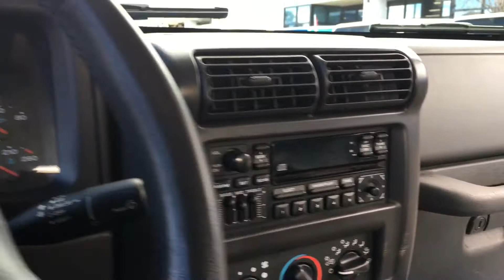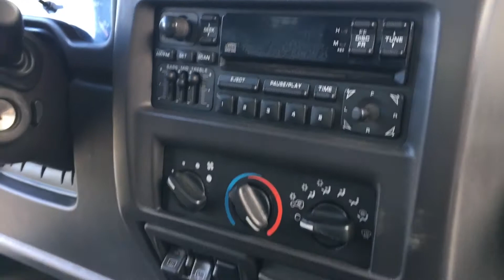Jeep Wrangler Sport 2002 by Dream 4x4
One Intense Jeep! This 2002 Jeep Wrangler Sport in Intense Blue Pearl is powered by a 4.0L I6 Power Tech Engine. Lifted approximately 2.5" Rock Krawler lift with Pro Comp MX6 shocks for added clearance and stability. Adjustable Upper & Lower, Front & Rear Control Arms. Adjustable Track Bar. Quick Disconnect Sway Bar Links. The Goodyear Wrangler DuraTrac 33x12.50R15LT tires wrapped around Pro Comp Alloy wheels will give you great traction all year round. The Smittybilt XRC front bumper and XRC Full Size Tire Swing with Full Size Spare Rear Bumper will give some added protection to the front and rear end. 2 4.5" diameter PIAA Pods are mounted to the front bumper. Also mounted to the front bumper is a Warn Industries M8000 winch with controller can get you out of a tight spot if needed. This is a solid Jeep that will not be around long. Give us a call or stop by today to make this 2002 Jeep Wrangler Sport your Dream 4x4!